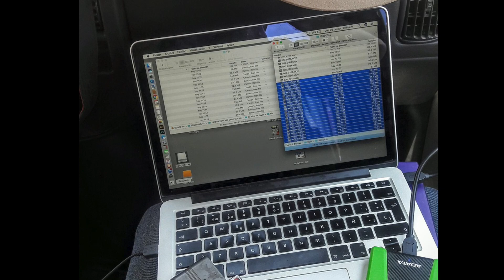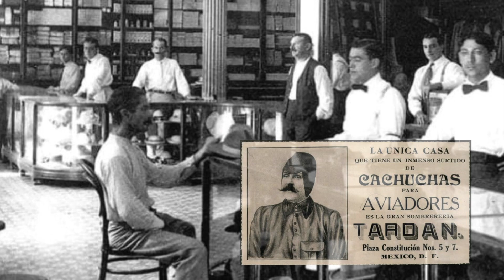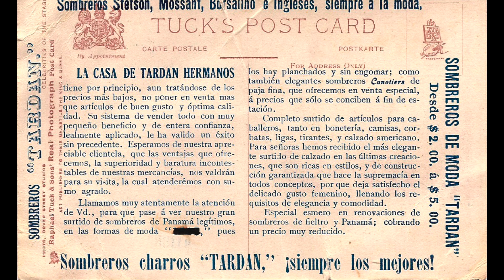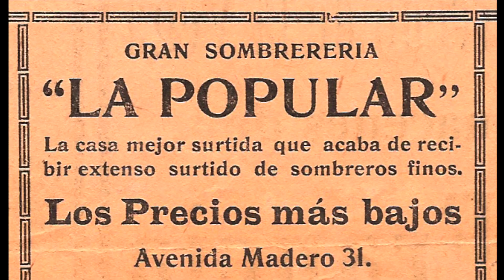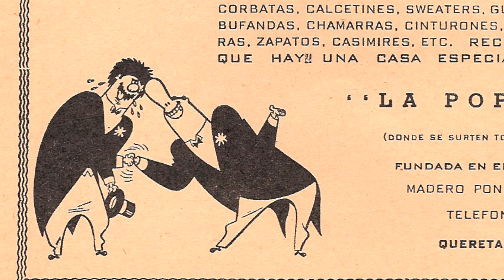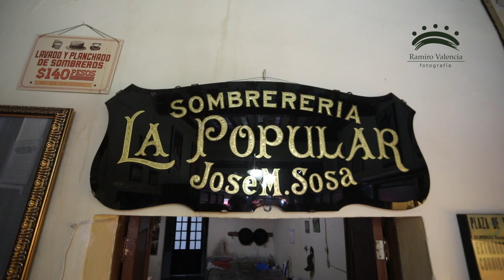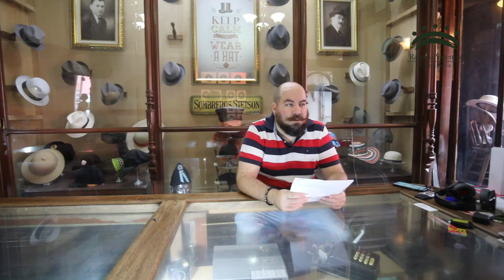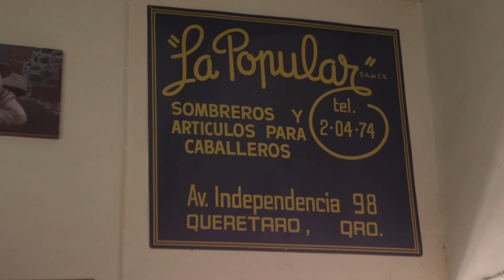Querétaro 007; Sombrerería La Popular.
Uno de los establecimientos más antiguos de la ciudad Santiago de Querétaro es la Sombrerería La Popular, que cuenta ya con 115 años de existencia y es atendida por la cuarta generación.
Sobre la tierra que me vio nacer hay mucho que contar.
Acompáñame próximamente para conocer los muchos rincones y secretos que Querétaro tiene por descubrir.